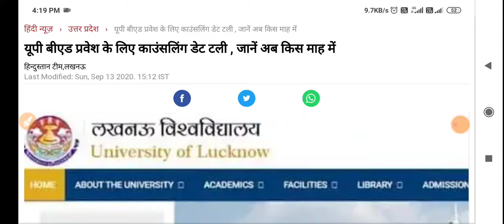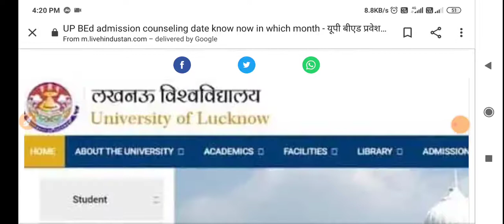यूपी बीएड प्रवेश के लिए काउंसलिंग डेट टली , जानें अब किस माह में